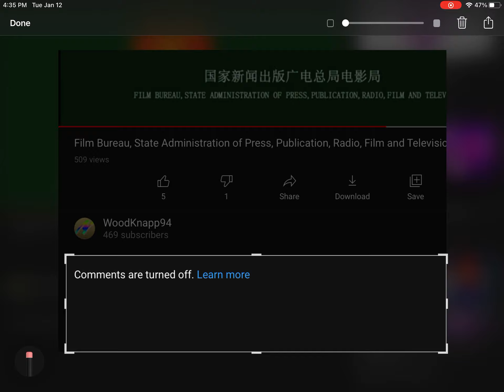WoodKnapp94, Reopen The Comments Again!